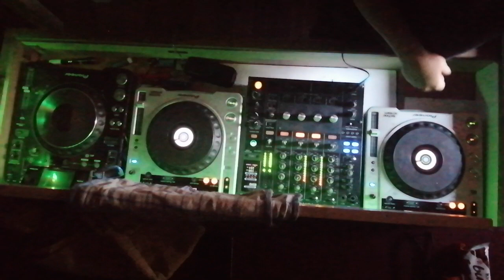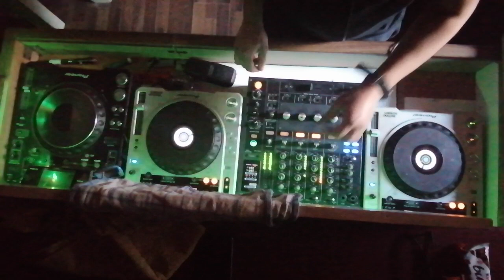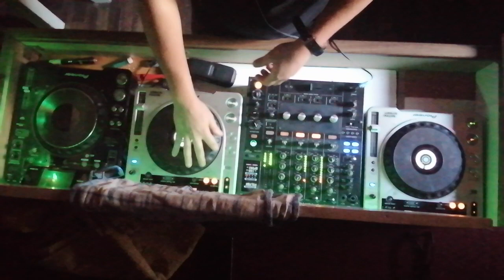René G. In the basement techno sessions episode 14